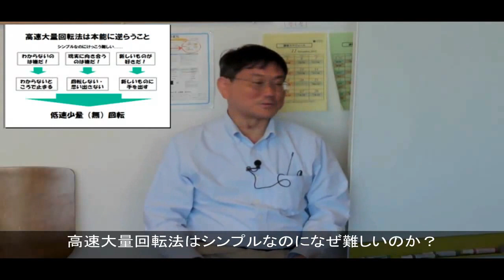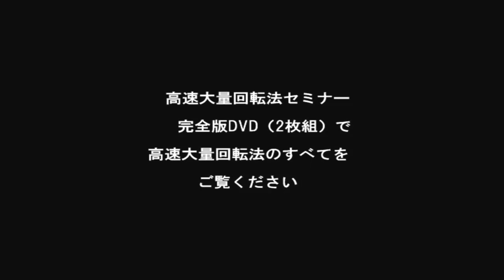高速大量回転法セミナー2012 サンプル映像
この動画は2012年10月に開催した、2回目となる高速大量回転法セミナーのサンプル映像です。現在、このセミナーの8年前に開催した最初の高速大量回転法セミナーとの2枚組DVD「高速大量回転法セミナー完全版DVD」を限定特別価格で販売中です。詳しくはこちら→

高速大量回転法につきましては『速読勉強術』（PHP研究所）や『合格る技術』（すばる舎）、『どんな本でも大量に読める「速読」の本』などの書籍やブログ：だれでもできる！速読勉強術（

高速大量回転法をはじめとした学習法や記憶術の詳細、書籍や講座・セミナー情報をご案内しています。